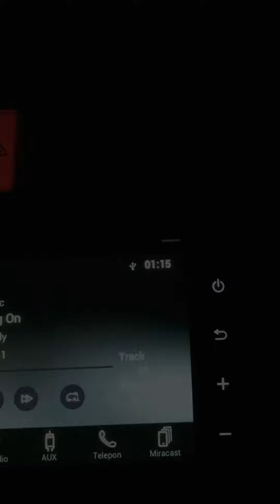Mendaki Gunung Batur